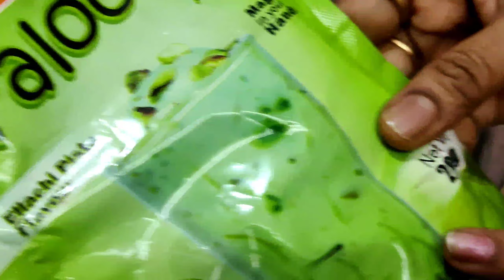Falooda(Ellachi&pista Flavour) in 5 min ||టేస్టీ ఇ లాచి పిస్తా ఫలూడా రుచి అదుర్సు ప్రయత్నించండి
Falooda(Ellachi&pista Flavour)||టేస్టీ ఇ లాచి పిస్తా ఫలూడా రుచి అదుర్సు ప్రయత్నించండి

hi friends to day iam going to show you ellachi falooda